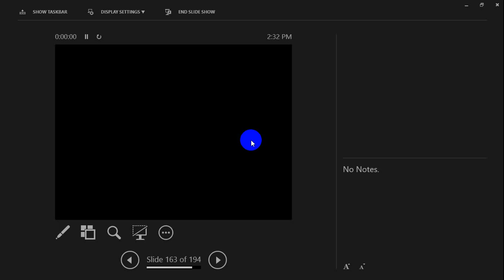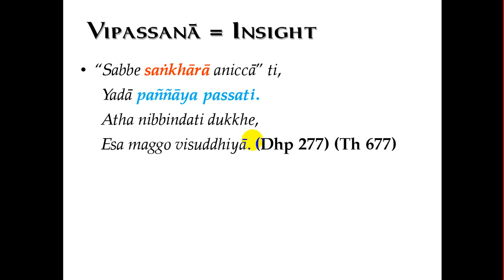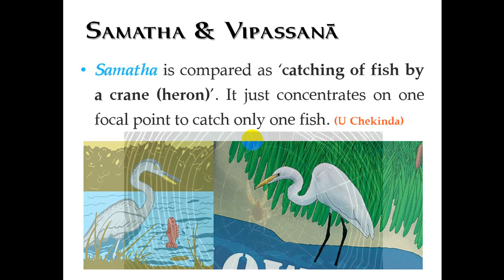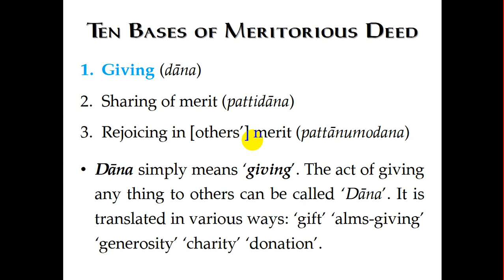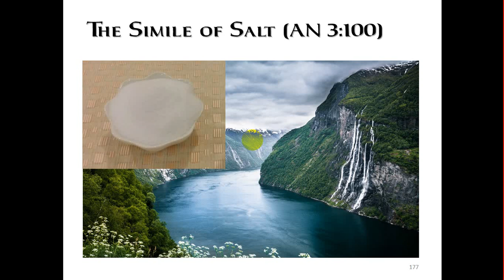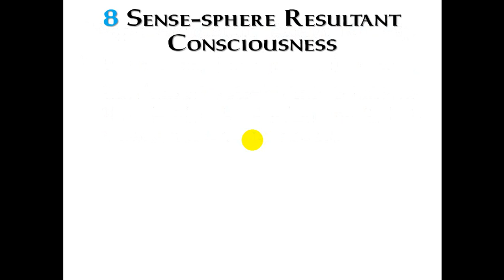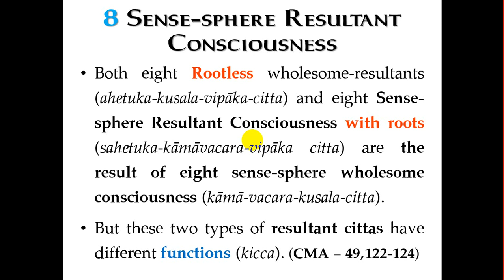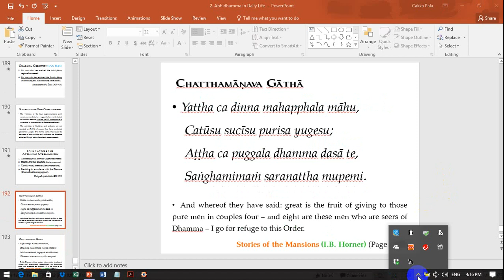11. Consciousness (Citta) [2017-04-29]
Abhidhamma in Daily Life by Bhante Cakkapala
Mangala Vihara Buddhist Temple, Singapore

- What is Vipassanā?

-  Sense-sphere Wholesome Samatha & Vipassanā Cittas

-  Buddhist Kamma Theory [AN 3:100, AN 3:61]

-  8 Sense-sphere Resultant Consciousness